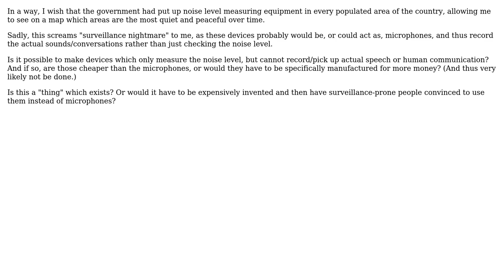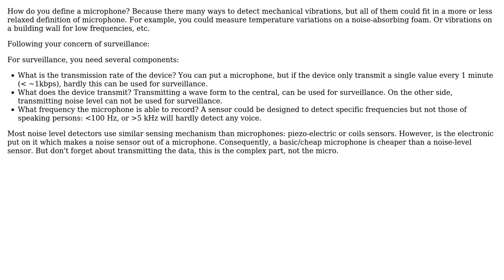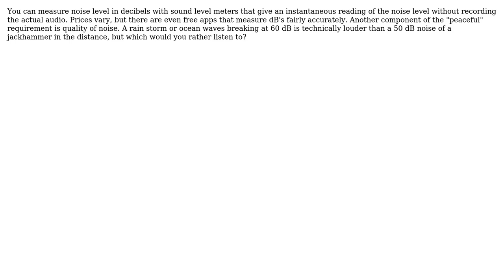Is it possible to measure the "noise level" of an area without using actual microphones which...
Engineering: Is it possible to measure the "noise level" of an area without using actual microphones which can record actual audio?

With thanks & praise to God, and with thanks to the many people who have made this project possible! | Content (except music & images) licensed under CC BY-SA | Music | Images & others | With thanks to user NMech user jko user Fred user Drew user Aggie S. user Adrian Maire and the Stack Exchange Network Trademarks are property of their respective owners. You are responsible for your own actions.